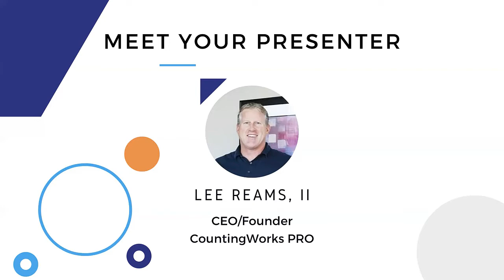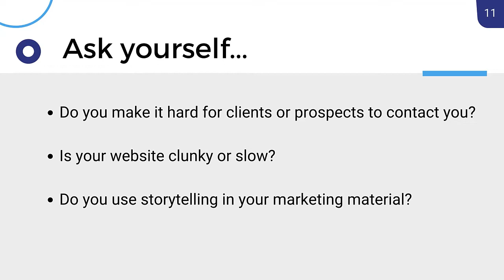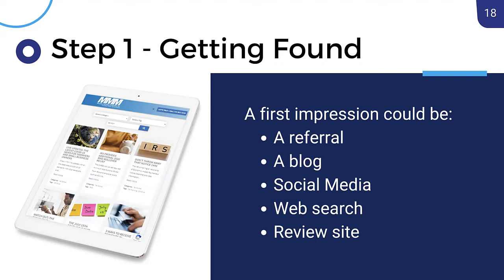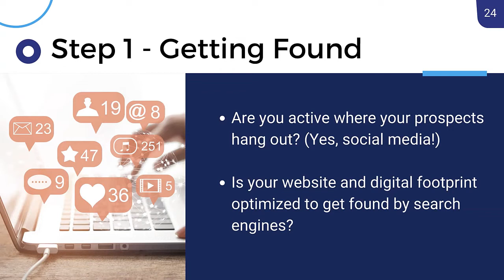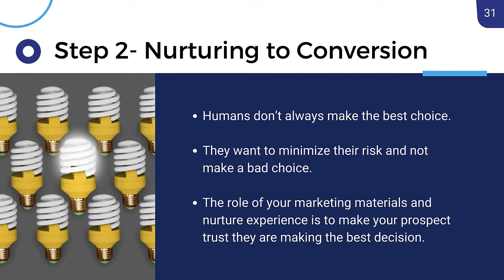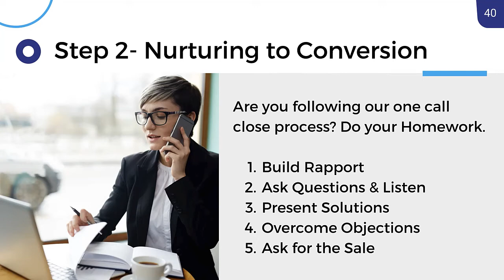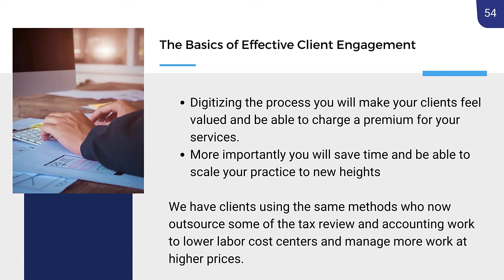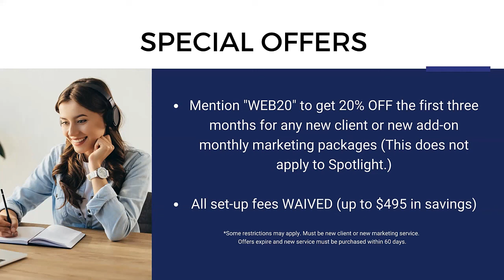The Connected User Experience for Tax and Accounting Professionals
This webinar goes through the essential principals of creating a connected client user experience for those in the tax and accounting space. Lee Reams II covers what it takes to optimize your user experience in a way that will allow you to demand higher fees and retain your clients for years to come.

If you are trying to gain more tax clients for your business, this is a must watch. Any CPA, accountant or tax professional will benefit from this course.

Have questions?

Looking for more content?

2:42 Why should accountants change their mindset?
4:23 How have consumers changed?
5:43 Understanding the new digital landscape of the accounting world
11:07 What are the 4 phased of the accountant marketing life cycle
14:29 Getting found as a tax or accounting pro
30:10 How to nurture your tax or accounting leads to convert
43:29 Best practices for accounting client engagement
48:33 How to create loyalty with your accounting or tax clients

Transcript:

Welcome to our presentation on how to expand your practice with a connected client experience. My name is Lee Reams II, I am founder and CEO of CountingWorks Pro. I've been working with independent tax and accounting professionals for over 20 years. First through my company Image One, which I sold a little over 10 years ago to focus on the digital side. So, we're excited to talk about today's topic, the user experience and understanding kind of what has changed in the connected economy. So the modern accounting firm has changed more in the last 12 months than the last 24 years combined. And it isn't just showing any sign of slowing down. In the old world, it was about face-to-face client experiences and billing for one time services. Clients have changed in that they have a new set of expectations from their accountant CPA enrolled agent. They don't want static services, they want a connected client experience built around their ever changing needs.

They're looking for more efficient ways to engage with your firm. And having team members scattered across local and remote work only makes matters worse. But in the new era, it's about delivering more and more value through a connected client experience that enables you to deliver world class client service, expand margins, and build a more profitable firm. And today we're going to talk about a lot of these topics. So, let's get started. In today's webinar, we are going to address how the future will unfold. We will cover how your client experience has changed forever for the way prospects find you and choose to work with you. We will show you the insights on how to use technology to close prospects in a one call close. We will present how to use proposals to present your offering and how to price your services. And we'll teach you how to onboard clients digitally improving client satisfaction while saving you time.

So let's get started. Let's dig in. So the first issue I'd like to target or talk about is why change your mindset? Well, first of all things have changed, the world has moved online, the pandemic only accelerated this. And more importantly, people are used to it. Some of them actually like these new experiences. So, while some movement will be back to the old days, my best guess is that a lot of this will be the new normal. So one of the issues I see is many tax and accounting pros are still stuck in the role of paper-based ways. We recently did a survey of our client base and we found that 58% are still using a lot of paper-based processes. So the goal here is to kind of open your eyes hopefully on how we know what changes have occurred? What are the four different facets of the lifecycle of a client? And what is the motivation for you to change the way you do things? So let's jump in. So consumers have changed, consumers are used to convenience, they want things quickly.